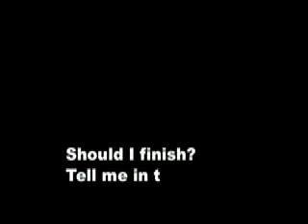Just a dream AMV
This is my second AMV using clips from actual anime and I am happy with the results. For christmas I am most likely going to get Final Cut Express so very happy about that.

Song: Just a Dream
Artist: Nelly
Anime: Angel Beats